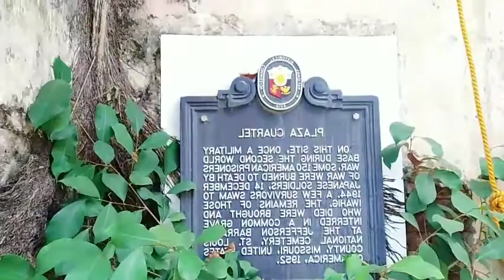Cathedral and Plaza Cuartel